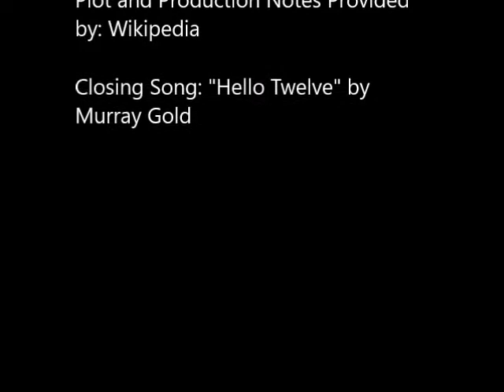Warriors' Gate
Get ready, everyone. We're going to be passing through the Warriors' Gate.